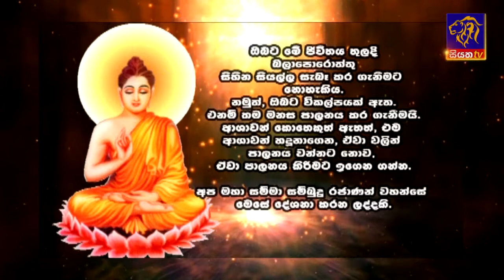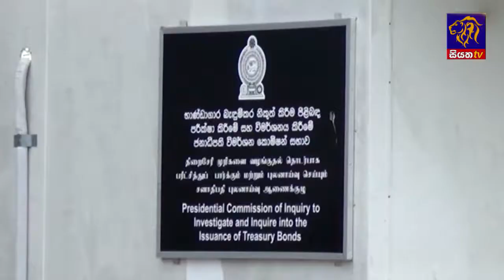Siyatha TV News 6.00 AM - 05 10 2017